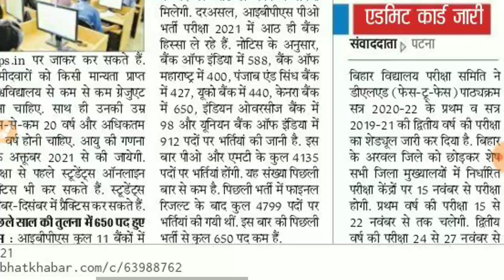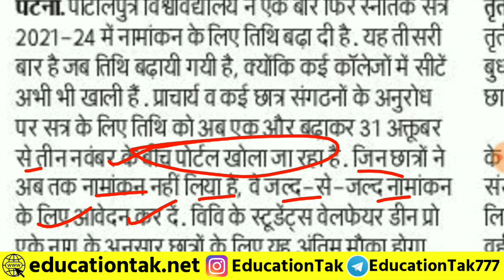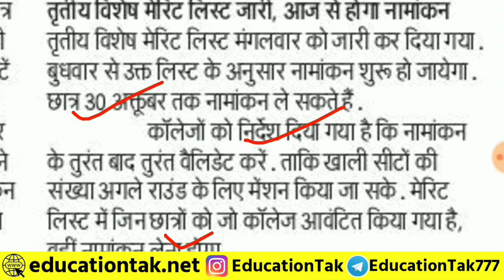patliputra university reopen admission portal|Patliputra University spot admission date 2021|ppu